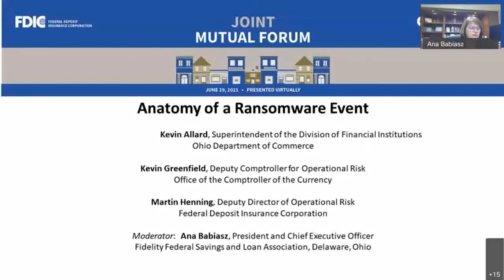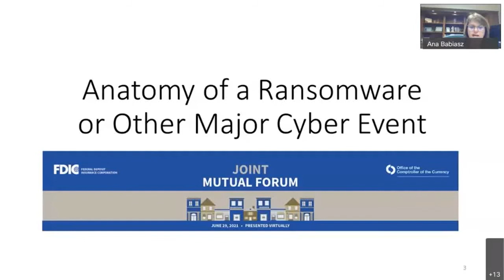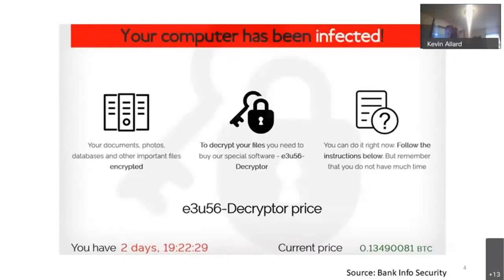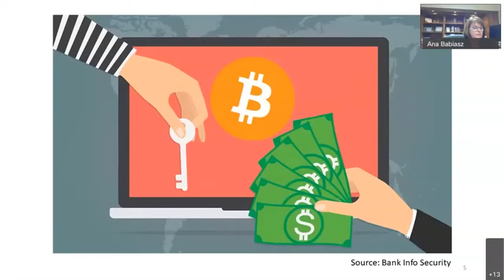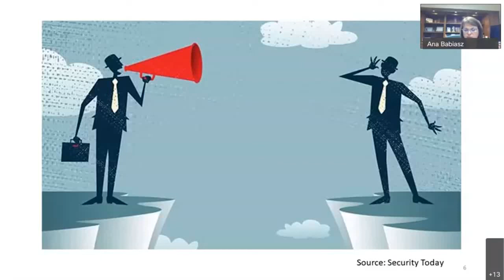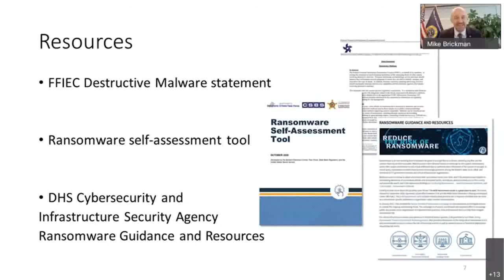2021 Joint Mutual Forum: Anatomy of a Ransomware Event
2021 Joint Mutual Forum: Anatomy of a Ransomware Event